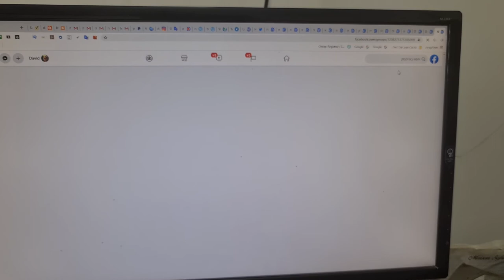חג סוכות שמח מאחל דוד אברמוב